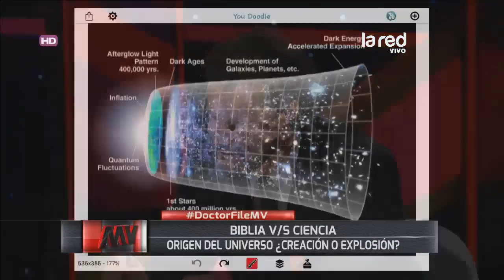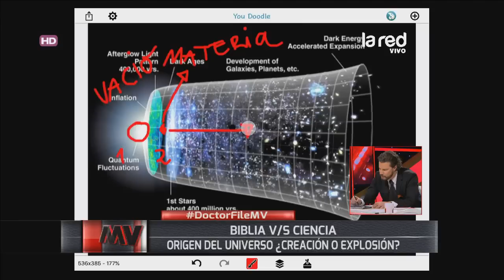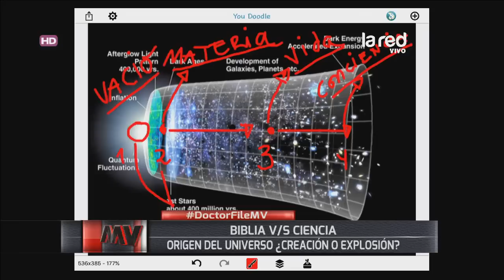Dr. File habla sobre la creación del universo